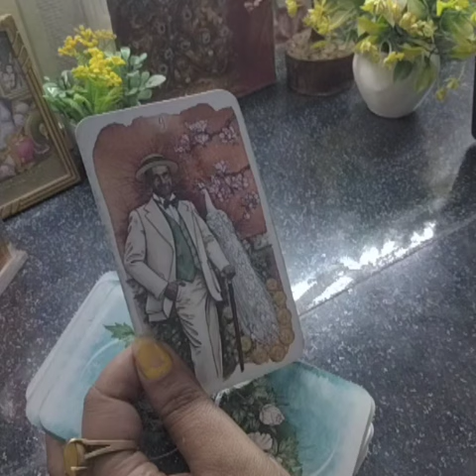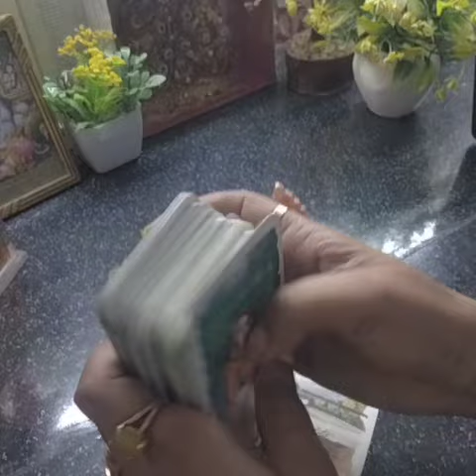ye filling dekhkar dil khush ho gaya 🎉🥰 current energy 🥰😇 radhe radhe 💞😇